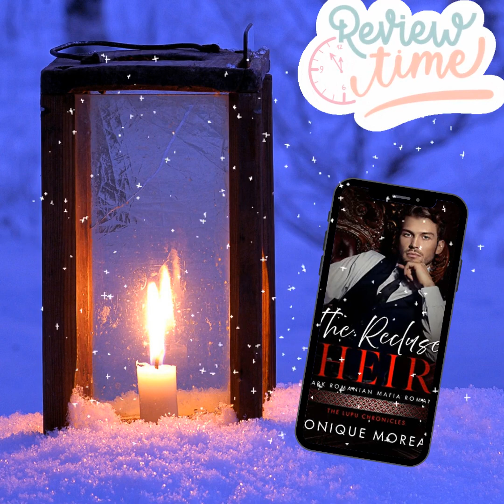ASMR Review: The Recluse Heir by Monique Moreau